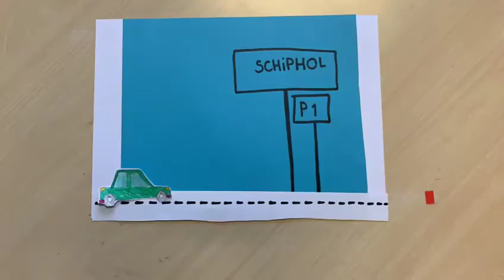Stopmotion Vakantie Londen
Deze stopmotion is voor het vak Kunst en Cultuur, PA Hanzehogeschool Groningen, gemaakt door Fabiënne Pott en Justin Slor. Door middel van stilstaande beelden achter elkaar te zetten, laten de studenten zien hoe je een bewegend beeld kan creëren. Je laat een verhaal zien door middel van foto’s.